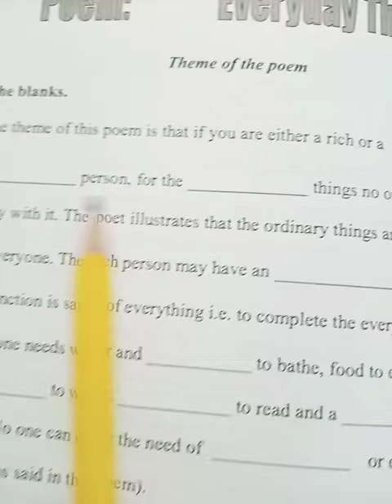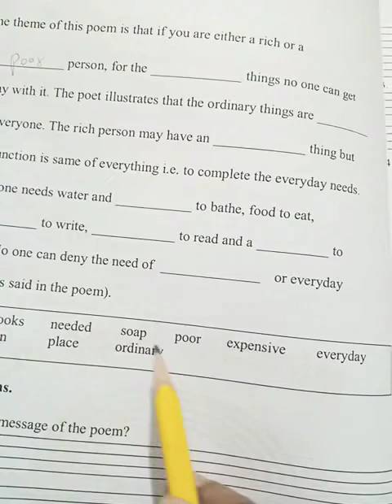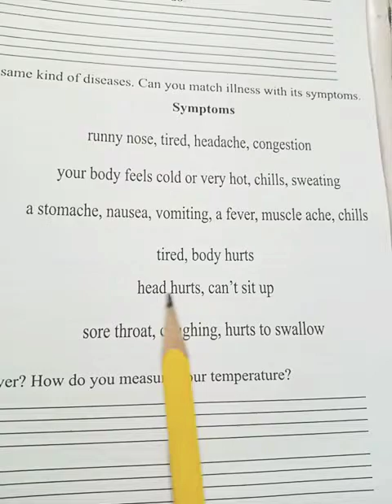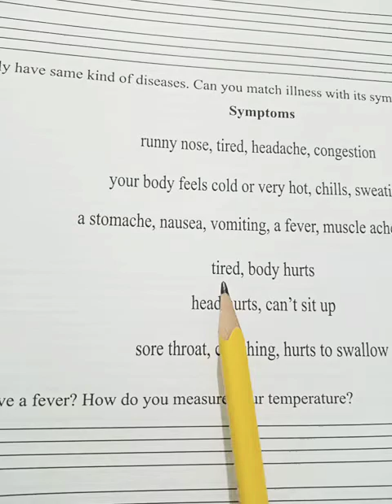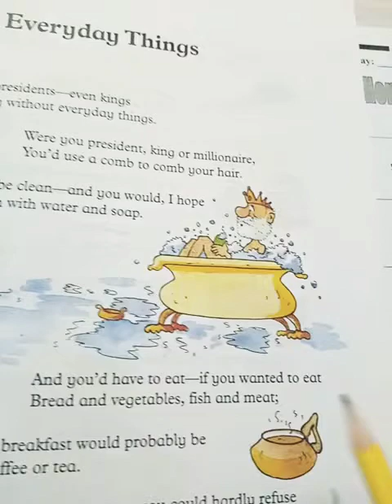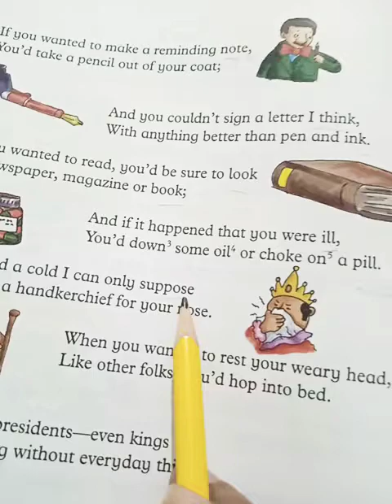Exercise of poem * Everyday things *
Grade 4 English Oxford Broadway 4 book 📚 pg 41,42